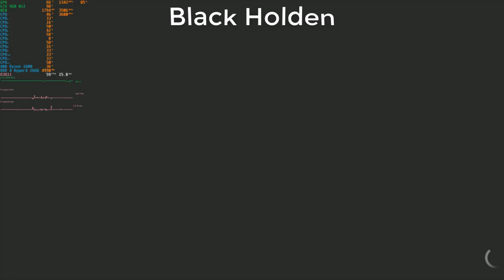The Crew Worldwide #35 Testando !GMA#